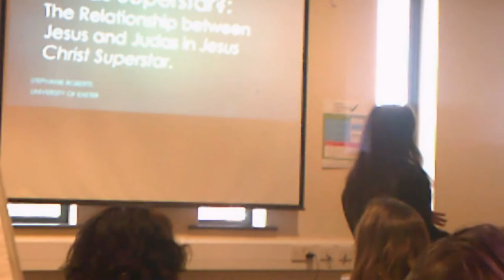BASR 2017 | For students?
Should students go to conferences? Yes! Jonathan Tuckett finds out why.